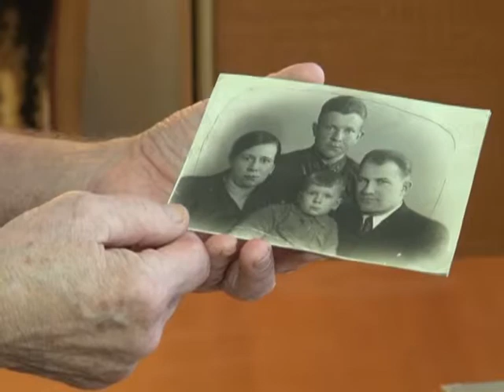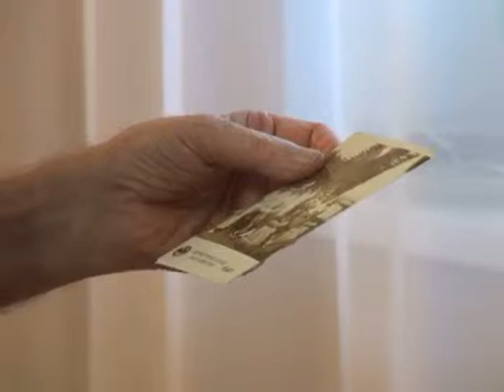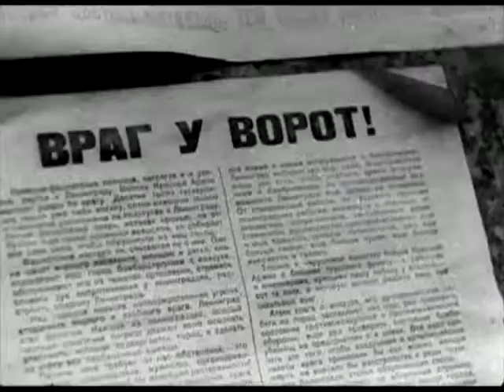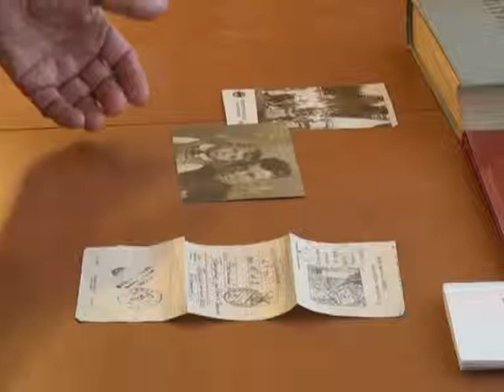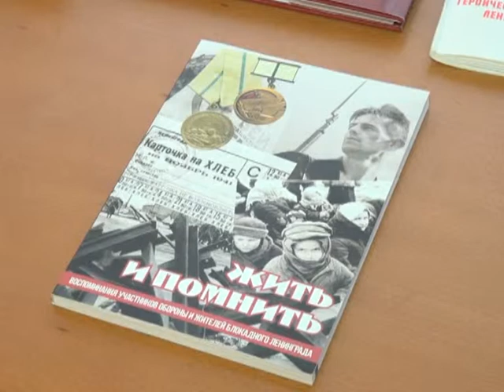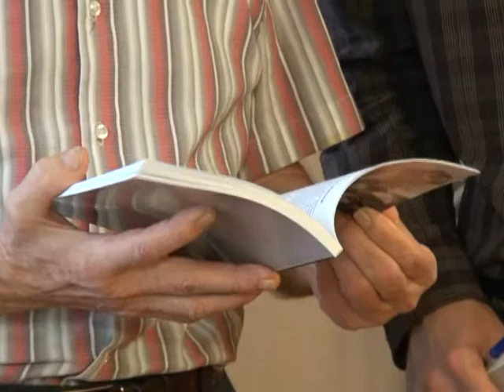День Победы 09.02.15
Великую Отечественную Войну встретил еще ребенком. Пережил в детском возрасте самые страшные месяцы блокады в ноябре-декабре 1941-ого года. В шестидесятые годы приехал в Рязань, поступил и с отличием окончил Станкостроительный техникум. Большую часть своей жизни уделил сохранению народных промыслов. Сейчас собирает воспоминания блокадников, чтобы ко Дню Победы выпустить дополненное издание книги «Жить и помнить».